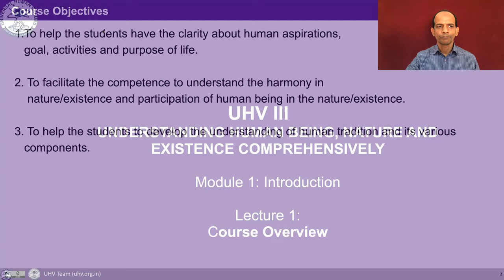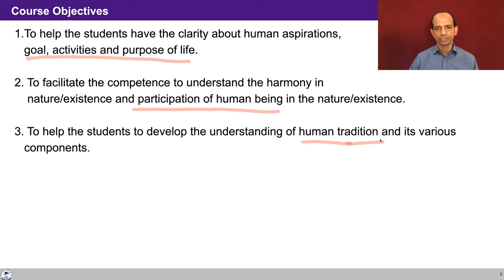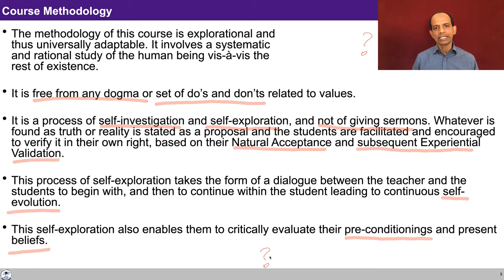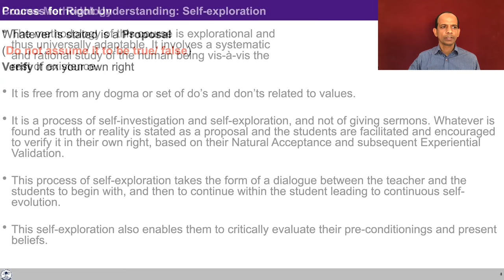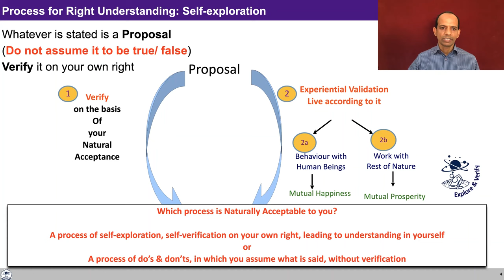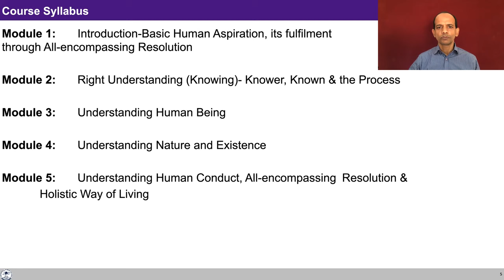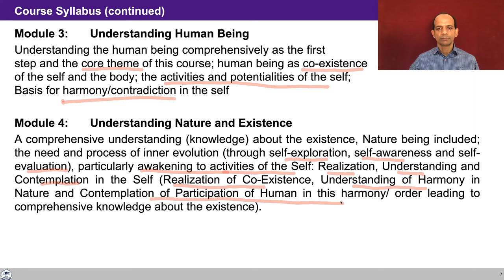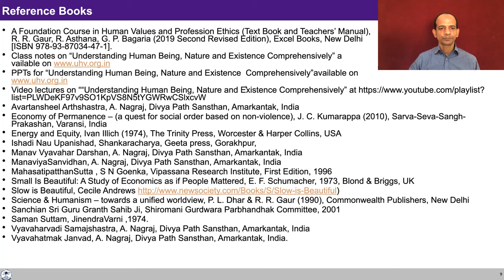UHV III Lecture 1